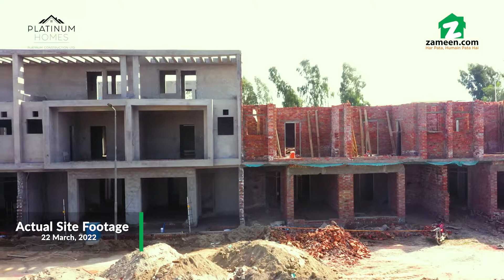Platinum Homes – Construction Update April 2022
Settle into a flawless blend of contemporary design and cosy comforts at Platinum Homes – a TMA-approved residential community in Lahore. Surrounded by tree-lined streets and a tranquil environment, this aesthetically pleasing housing scheme by Platinum Constructions stands out for its sustainable infrastructure and a range of top-notch amenities available in a holistic package.
The high-end development is located just a kilometer off Lahore Ring Road in the vicinity of Raiwind Road – the epicentre of modern real estate projects in the metropolitan city. The inventory at Platinum Homes includes fully-developed 3-marla houses that have been designed for upscale living. From stunning interior design to beautifully landscaped exteriors, these residential units are certainly a sight to behold.